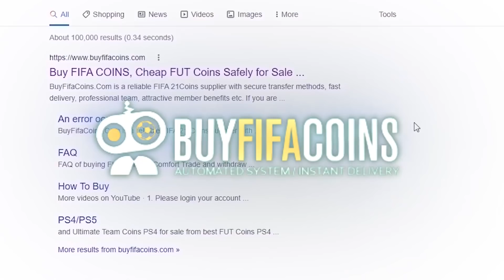EN DIVISION ELITE pour la 1ère Fois + RÉCOMPENSES Rivals FIFA 22 !!